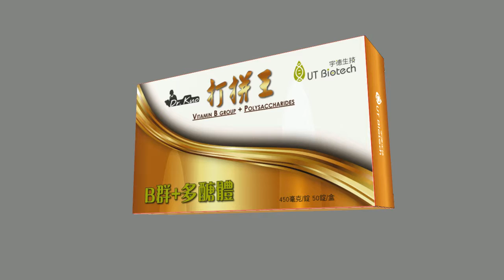打拚王B群+多醣體 錠 2